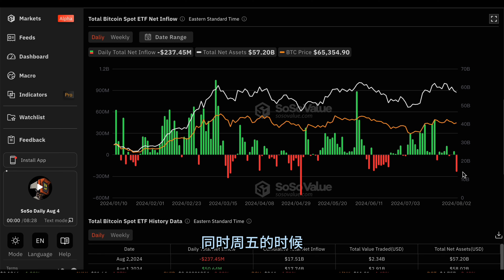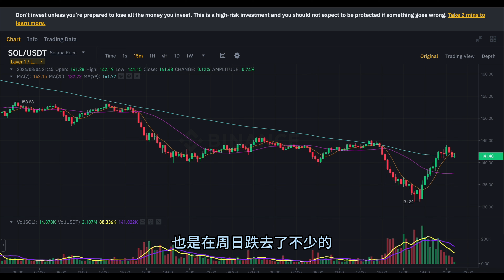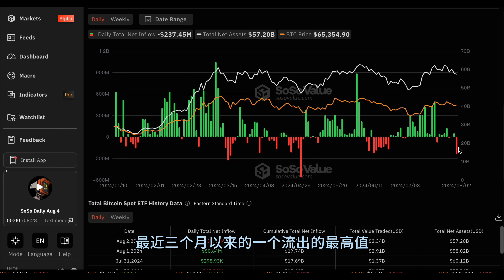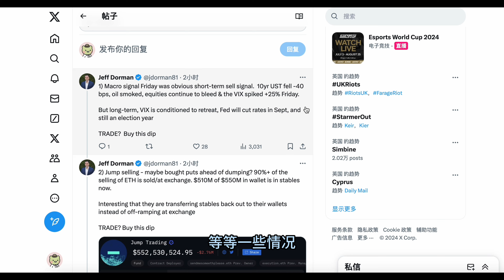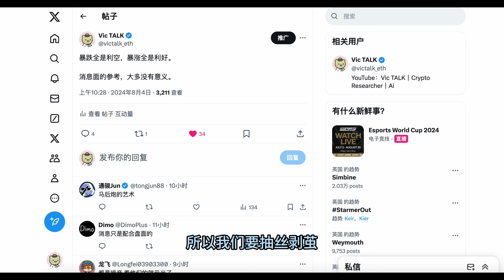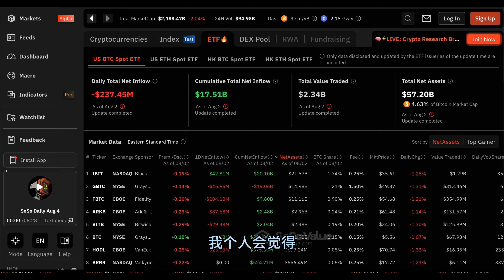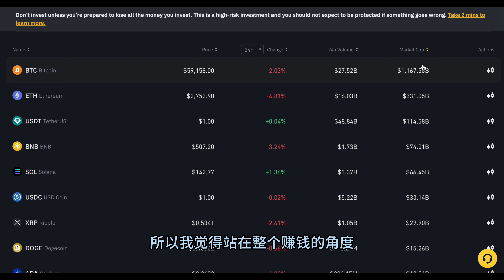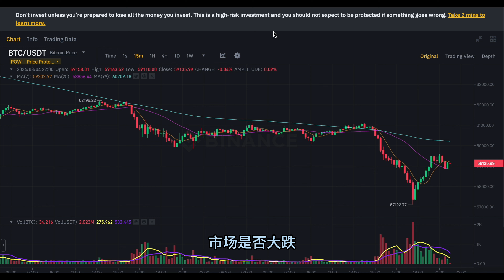Web3加密市场早报：市场大暴跌、黑色星期日、比特币跌至5.7万美金、Eth跌至2600美金、山寨币普跌15%、市场极度恐慌、消息面全是利空【Vic TALK 第1010期】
微信：victalk_eth （可能频繁了)